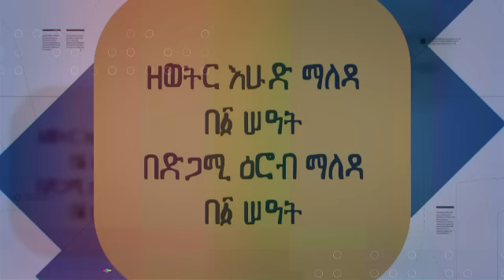"ቀን እየሰበኩ ማታ ማታ ጎዳና ማደር ጀመርኩ" - ሐዋርያ አለማየሁ በቀለ - Apostel Alemayehu Bekele - Kiya Talk Show - Part 2